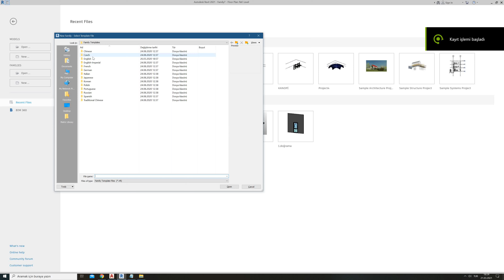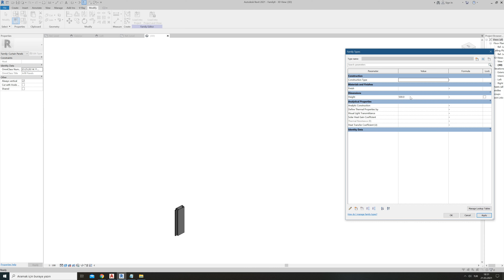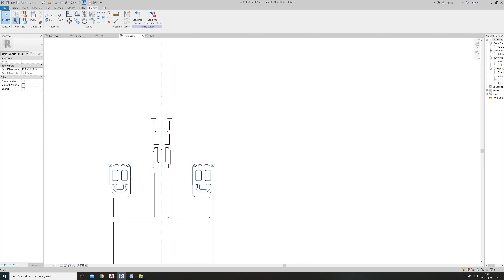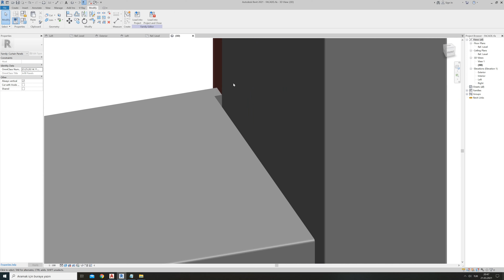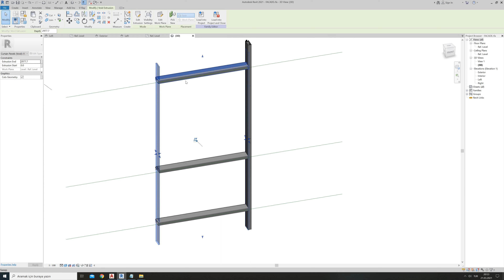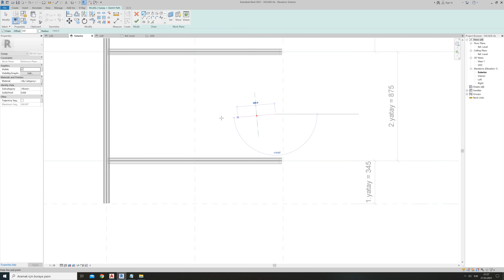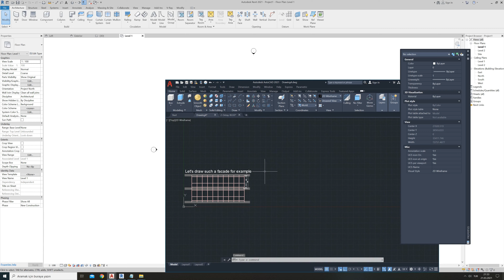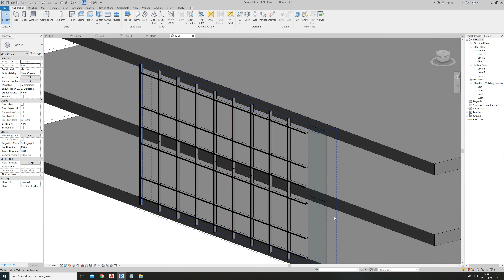Revit,Parametric curtain wall modeling (tutorial video) Part-1 Vertical and horizontal profiles.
For those who are curious to draw a detailed 3d view of the curtain wall
Although some parts of the drawing are the same, each must be drawn separately for the drawing to be a parametric drawing (ie changing dimensions). So I had to use the sweep command separately.
Note; If you draw the curtain wall with this method in large-mass buildings, some computers may have a locking problem. My purpose in preparing this video was to show that the curtain wall family can be created in this way, but this method may not be suitable in every drawing.